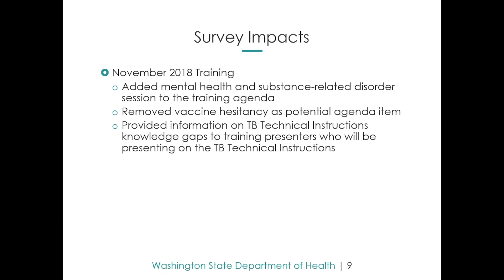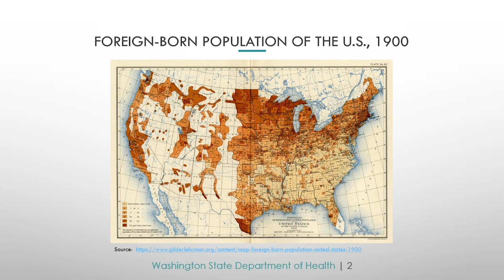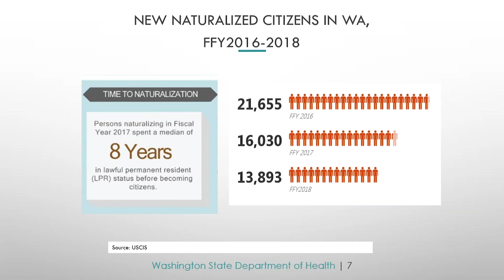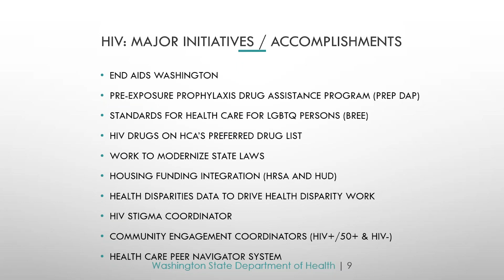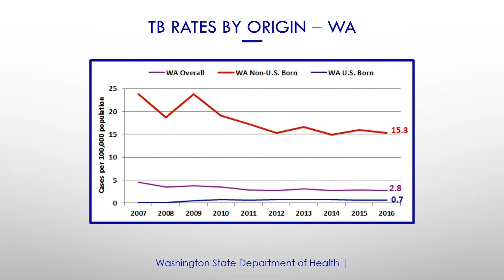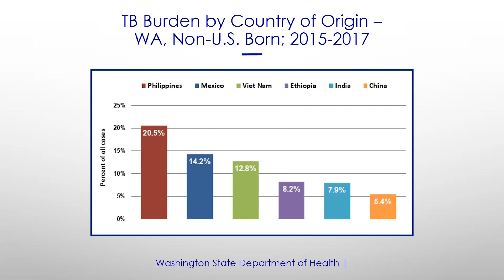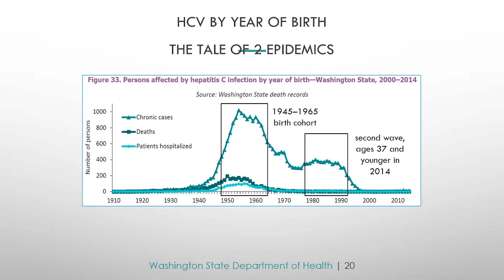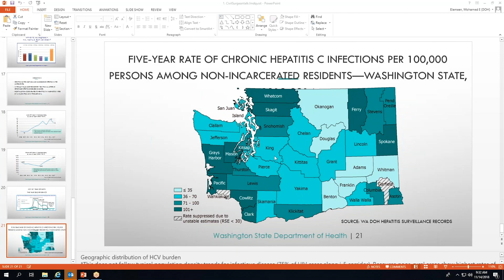CDC Technical Instructions: What Civil Surgeons in Washington Need to Know, 1 of 4 [Lindquist]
Session: Washington State Communicable Diseases of Public Health Significance for the Civil Surgeon - Scott Lindquist, MD, MPH - Washington State Department of Health

This training was managed by the Curry International Tuberculosis Center in partnership with the Washington State Department of Health, Centers for Disease Control and Prevention (CDC), and United States Citizenship and Immigration Services (USCIS).

The training took place on November 14, 2018 in Kent, Washington.

Additional information about this training and handouts of the training materials can be found